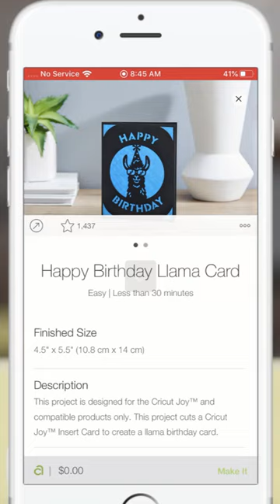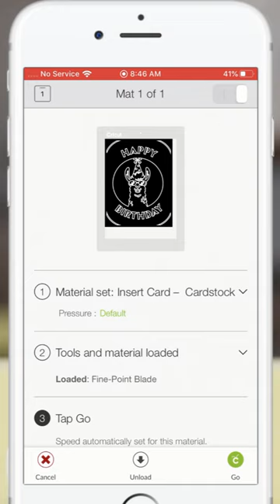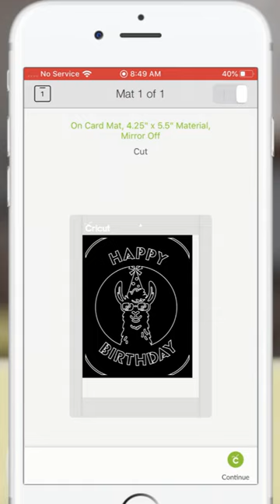Cricut Joy™ - IOS Insert Card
Use Design Space to cut an Insert Card on Cricut Joy™.